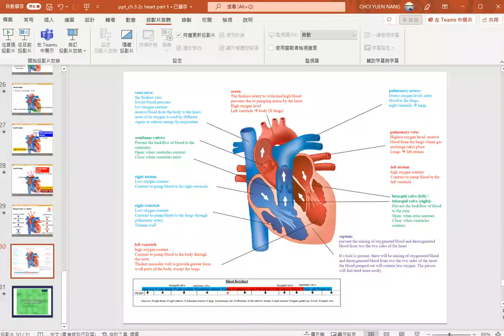F3 BIO CH 3 Heart introduction